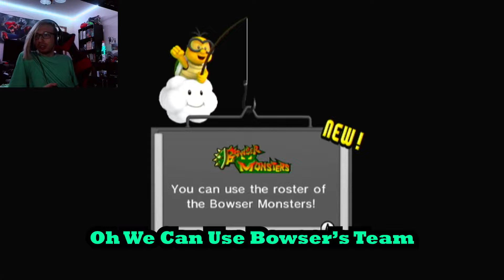RECRUITING BOWSER | Mario Super Sluggers Part 9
After beating Bowser for a second time, Peach and Bowser Jr. convinces Bowser to join up with the rest of the island inhabitants